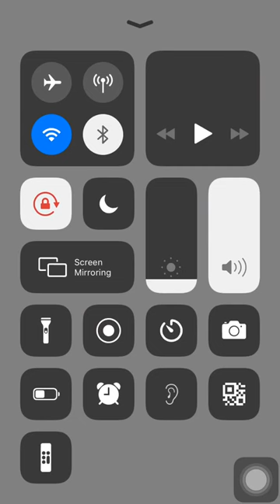She’s Gone (SteelHeart) Viral Video by: Gracia Longcop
She’s Gone onwer of the song: SteelHeart